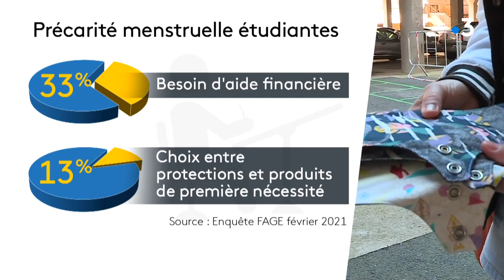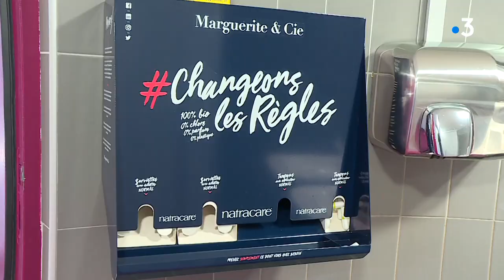Opération de lutte contre la précarité menstruelle auprèsdes étudiants de Compiègne.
Dans un contexte tendu, avec la crise sanitaire,  les étudiantes peuvent compter sur la solidarité. L'association Utérus se mobilise pour leur offrir gratuitement des protections périodiques gratuites et écologiques. Près de 250 jeunes femmes ont pu en bénéficier

►  Haron Tanzit Nagib Ben Ghezala, Nicolas Duchet